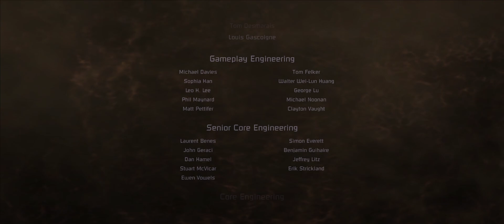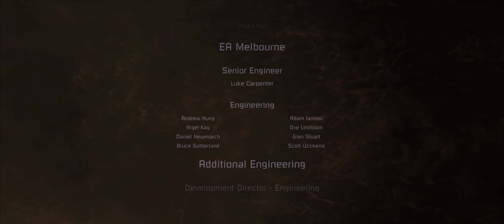Dead Space [PC - 3440x1440 60fps Ultra Settings] Chapter 12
Dead Space is set in 2508. Earth has gone through an extinction-level event, caused by rapacious and unsustainable use of resources. The remaining humans realized that the only way to gain the resources to survive would be to search new planets for resources. That is where the Concordance Extraction Corporation came in. At a time of near-desperation, the CEC engineered the ship that would eventually save all of humanity: The USG Ishimura.

The USG Ishimura was a ship designed for the new resource-gathering practice: planetcracking. The Ishimura's job was to mine the other planets for their most rare and most valuable resources to take them back to Earth. Even though there are subsequent Planetcrackers (A small fleet now existed), the Ishimura remained the iconic symbol of mankind's will to survive, even after all of these decades. Thanks to planetcracking, mankind was now thriving again and resources are plentiful. By the time of the game, the Ishimura performed 34 successful planetcracks and is now in the process of beginning its 35th. However, the events that took place during this planet crack are the events that threatened the very survival of mankind.